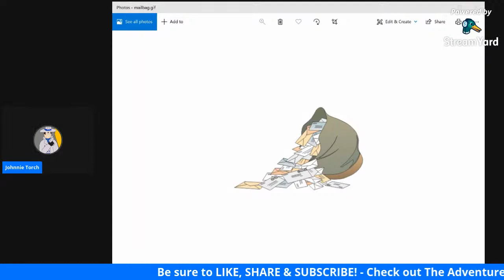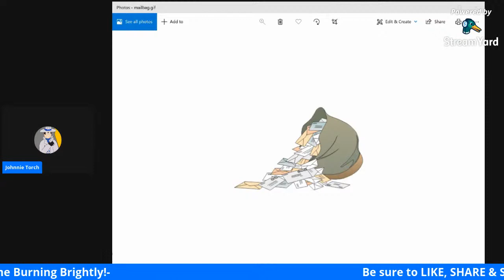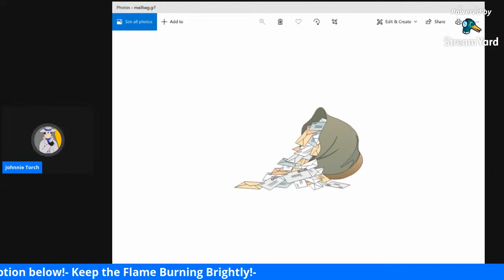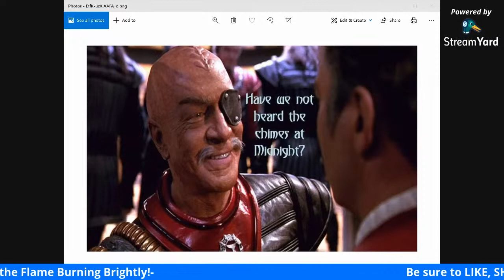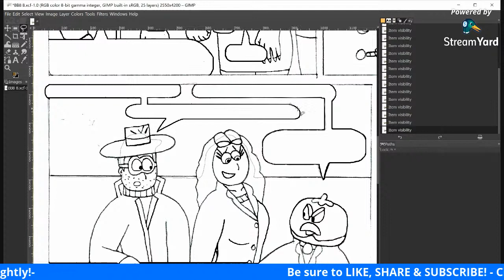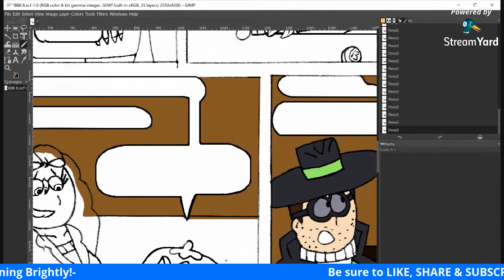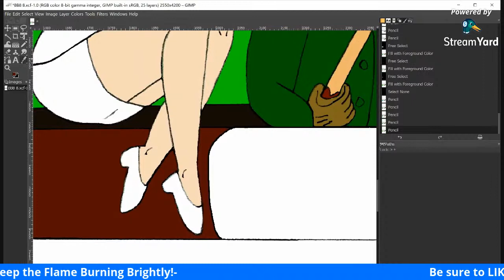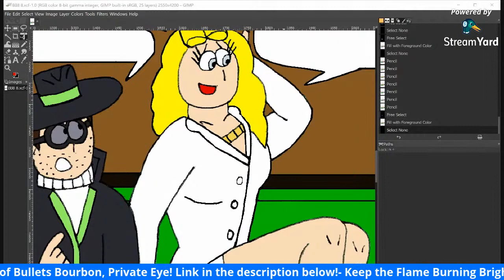Johnnie Torch Program Live #234 State of the Channel/What's in store?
Just another chill stream, where I'll do some work on Bullets Bourbon #8, talk about whatever & give a general update on where I see the channel going this year.